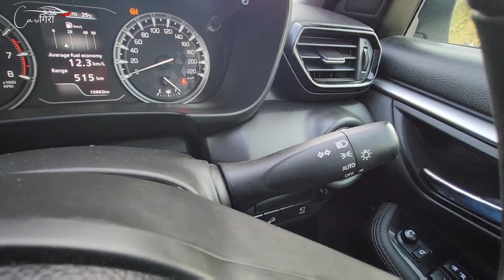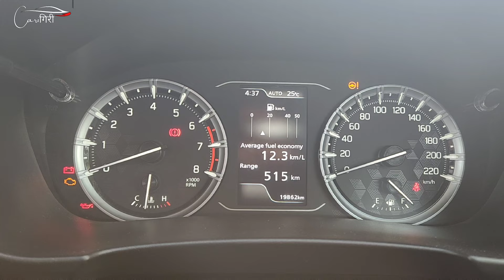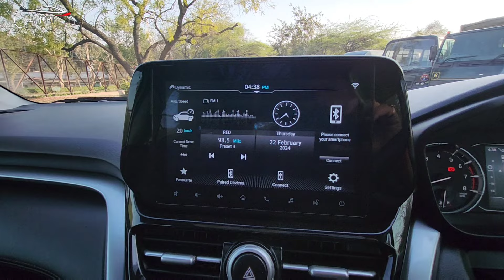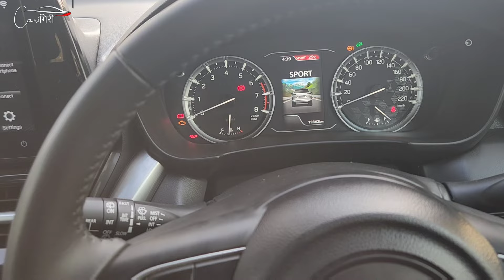2024 Toyota Urban Cruiser Hyryder ALL WHEEL DRIVE Detailed Review - Is It A Good SUV Under 20 Lakh ?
2024 Toyota Urban Cruiser Hyryder ALL WHEEL DRIVE Detailed Review - Is It A Good SUV Under 20 Lakh ?
Hello dosto is video mei maine apko all new 2024 Toyota Urban Cruiser Hyryder AWD Ka Detailed Review Dikaya hai. Hope apko video pasand aegi.

Products I Use For Myself :-
1. Onelap GO - Wireless GPS Tracker for Car
2. Amazon Basics 12V Digital Tyre Inflator
3. AGARO Supreme High Pressure Washer
4. 3 Port Fast Car Charger Adapter
5. Car Safety Window Hammer and Cutter
6. 70mai Dashcam Big Screen
7. 70mai M300 DashCam
8. Portable Tyre Inflator with LED Light